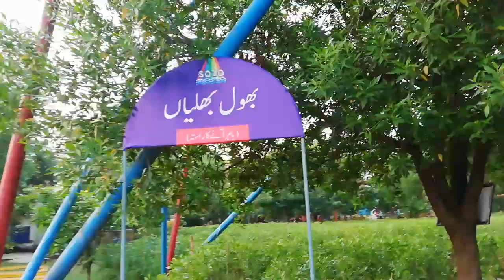Bhol Bholayian, || Puzzled Game || Sozo Water Park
Play game with me#viralvideo